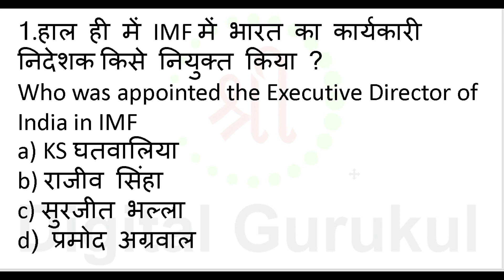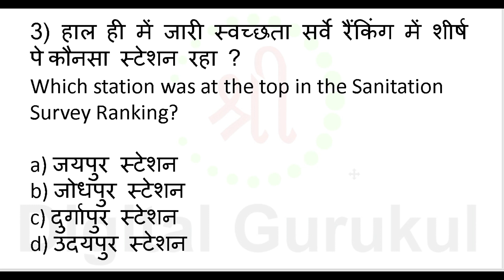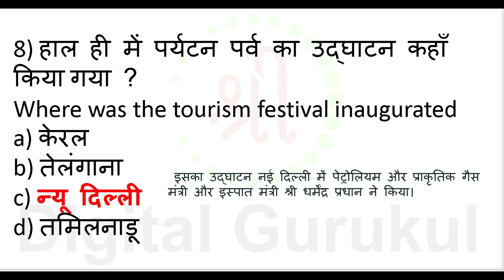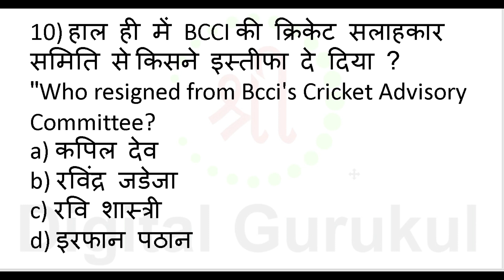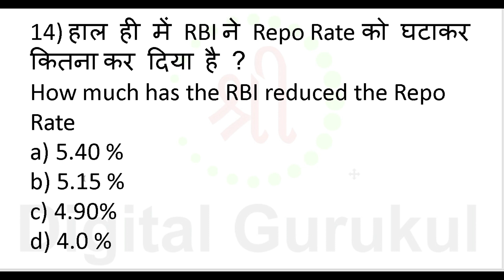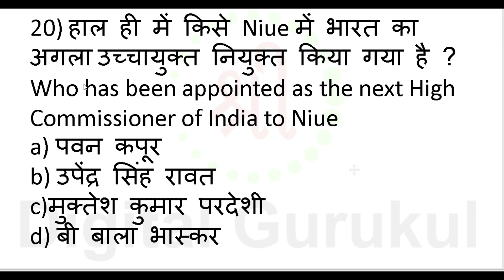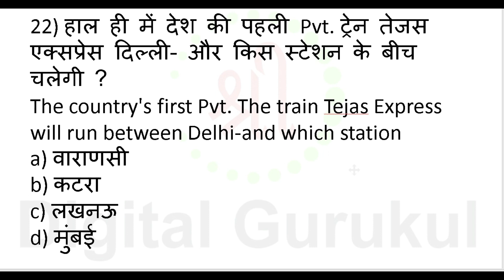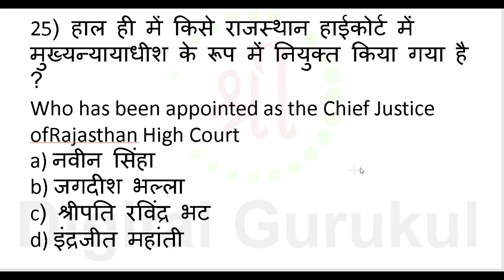October 2019 Current Affairs |weekly current affairs 2019 | October 2019 Current Affairs in hindi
weekly current affairs |Current Affairs-  October 2019 Current Affairs | Daily current affairs 2019 | October 2019 Current Affairs in hindi|most important current affairs 2019